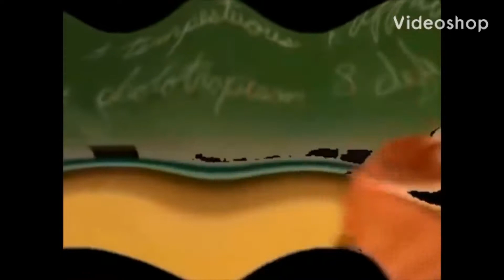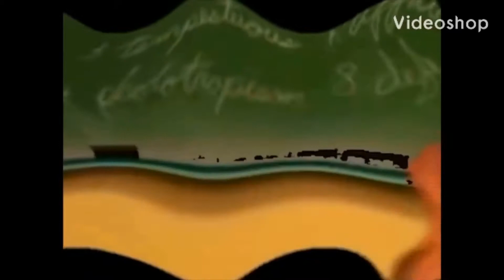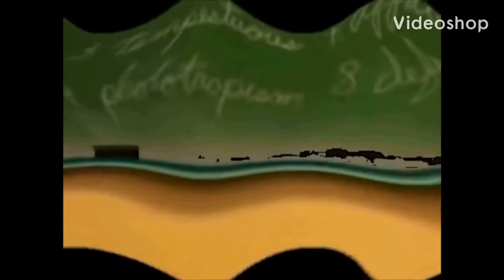Carl screaming for 10 minutes